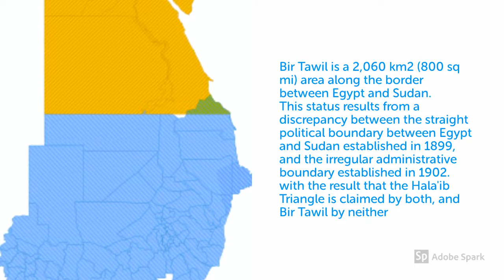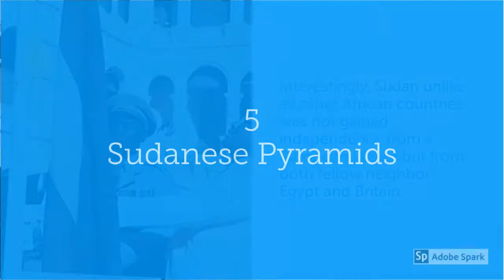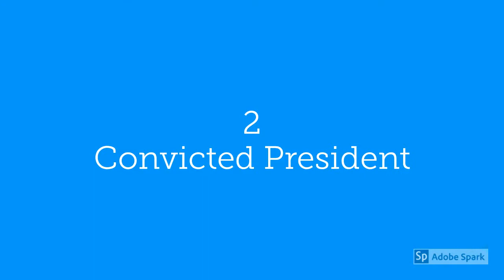🇸🇩Top 10 Facts About Sudan || गजब देश || Interesting Facts About Sudan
If You Want to Know How a 21 Years Old British Teen Earned $2,45,125.43 in Just a Year Working From Home. Click Below Link To Know

Land of Black
The name “Sudan” translates to “the land of the blacks” in Arabic. It is taken from the Arabic bilad as-sudan

Bir Tawil:

Bir Tawil is the probably the only land on earth which nobody claims. Bir Tawil is a 2,060 km2 (800 sq mi) area along the border between Egypt and Sudan.
This status results from a discrepancy between the straight political boundary between Egypt and Sudan established in 1899, and the irregular administrative boundary established in 1902. with the result that the Hala'ib Triangle is claimed by both, and Bir Tawil by neither

Natural reserve

Petroleum is Sudan’s major natural resource.After the separation of South Sudan from the North, an estimated 5-7 billion barrels of oil reserves have been lost to South Sudan. After the formation of South Sudan, the size of Sudan was reduced by 25% and 3/4 oil fields.

Fertile Land

Sudan is nicknamed the Arab world’s food basket, as it accounts for 45% of arable land in the Arab world.

Independence

Interestingly, Sudan unlike all other African countries was not gained independence from a European Power but from both fellow neighbor Egypt and Britain.

Sudanese Pyramids

There are more pyramids in one small section of the northern Sudanese desert than there are in the whole of Egypt.

Alcohol Ban
Alcohol is forbidden in the Sudan. When Sharia law was first enforced in 1983, the whole country’s stock of alcohol was poured into the Nile River.

Convicted President
In 2010, President Omar al-Bashir was charged with genocide by the International Criminal court but he has never faced punishment for those charges.

Blue Bell wreck
A popular site for divers in Sudan is the Blue Bell wreck, which is also known as the Toyota Wreck, because of the scattered cargo of Toyota cars, trucks and tractors from a 1977 shipwreck.

Darfur:

The conflict in Sudan’s Darfur began between the nomadic Arab tribes encroaching upon the settled land of black farming tribes, such as the Fur, Masalit, and Zaghawa tribes. The conflicts escalated in 2003 when Sudan’s government took the side of the nomadic Arabs, causing the non-Arab tribes to rebel.